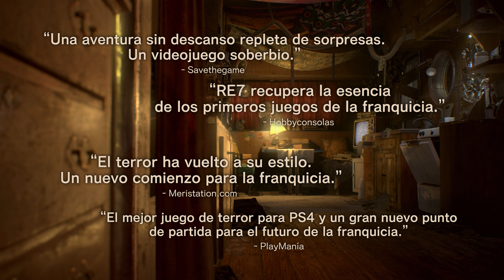Resident Evil 7 biohazard - Gold Edition Tráiler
Capcom ha confirmado hoy que Resident Evil 7 biohazard Gold Edition se lanzará en tiendas y en formato digital en PlayStation 4, Xbox One y PC, junto al resto de contenidos descargables del juego el próximo 12 de diciembre de 2017. Este nuevo título incluirá todos los contenidos de la aclamada entrega de la serie lanzada a comienzos de este año junto a las tres entregas de elementos descargables, todo en pack de horror definitivo. Los conjuntos de descargables lanzados con anterioridad – Grabaciones Inéditas Vol. 1 y Grabaciones Inéditas Vol. 2- se incluirán en el juego así como el próximo End of Zoe.